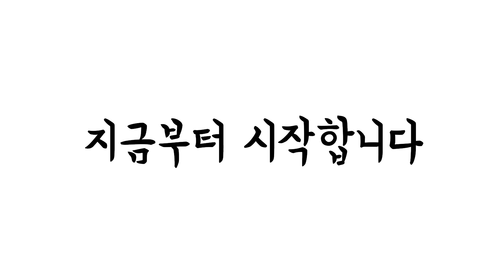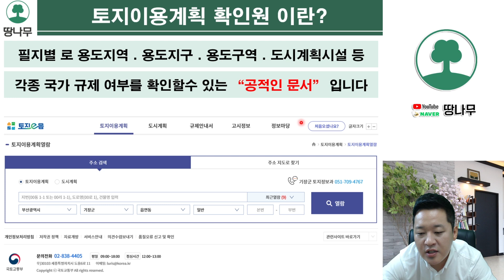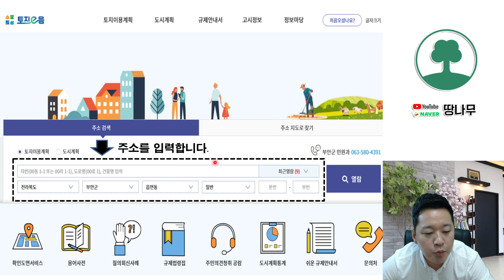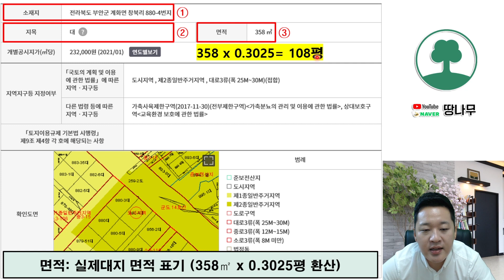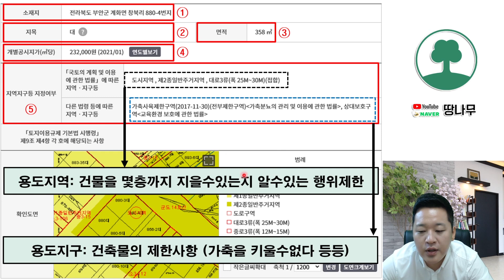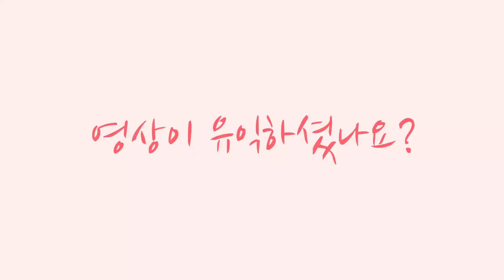토지이음 서류 분석하기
1. 토지이용계획 확인원 이란?
2. 인터넷 무료 열람방법은?
3. 서류는 기본적으로 알고 투자하자!